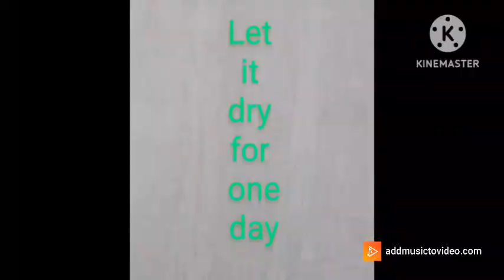mamidi 🥭 tandra mango papad with jaggery yummy 😋 sweet recipe#youtubevideoviralvideo